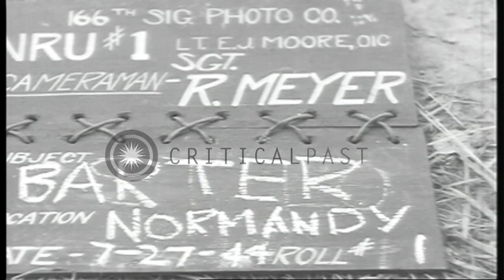A French farmer delivers laundry to US troops of the 166th Photo Company in Norma...HD Stock Footage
A French farmer delivers laundry to US troops of the 166th Photo Company in Normandy, France during World War II.

A French family barters with US troops in Normandy, France during World War II. A French farmer with his family in a two-wheeled, horse-drawn cart delivers laundry to US Signal troops of the 166th Photo Company. A US soldier uses French language booklet to speak with the farmer. The soldier gives cigarettes to the farmer. Location: Normandy France. Date: July 27, 1944.

57,000+ broadcast-quality historic clips for immediate download.